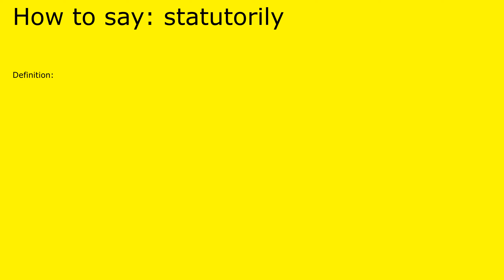How to pronounce statutorily by british speaker